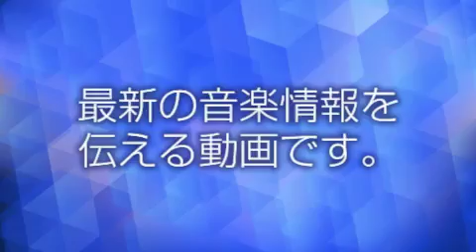細川たかし - 縁結び祝い唄/人生夢将棋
細川たかしの新曲「縁結び祝い唄/人生夢将棋」2017年5月31日発売
細川たかしの新曲は両A面！

「縁結び祝い唄」は、嫁ぐ娘に向けた父の想いを歌ったもので、細川たかし独特の艶っぽさと優しい語り口が新鮮な楽曲。

「人生夢将棋」は細川たかし版「王将」とも言える、力強さと明るさが特徴的な人生歌。

どちらもシンプルで馴染み易く、近年の細川楽曲にはない新鮮さが売りの楽曲です。

収録曲
1.縁結び祝い唄
作詩/さとうしろう 作曲/増田空人 編曲/前田俊明
2.人生夢将棋
作詩/仁井谷俊也 作曲/岡千秋 編曲/前田俊明
3.縁結び祝い唄(オリジナル・カラオケ)
4.人生夢将棋(オリジナル・カラオケ)
5.縁結び祝い唄(半音下げオリジナル・カラオケ)
6.人生夢将棋(半音下げオリジナル・カラオケ)
7.縁結び祝い唄(2コーラスカラオケ)
8.人生夢将棋(2コーラスカラオケ)

2017年5月31日発売
[カセットテープ/CD][COCA-17309/COSA-2343]